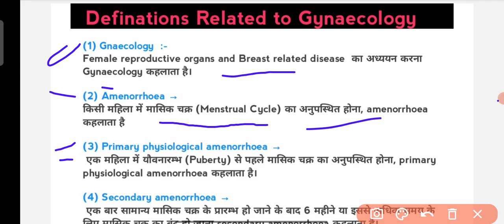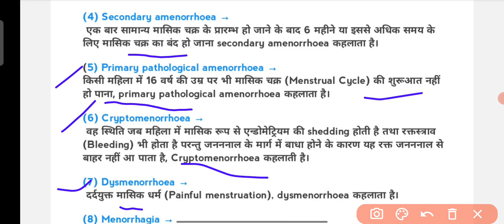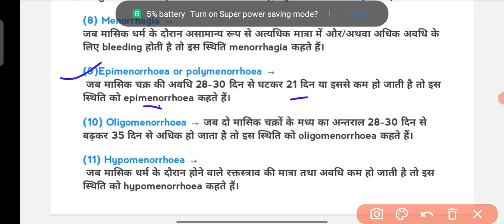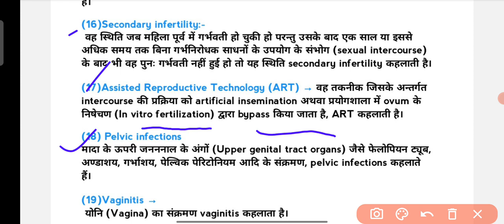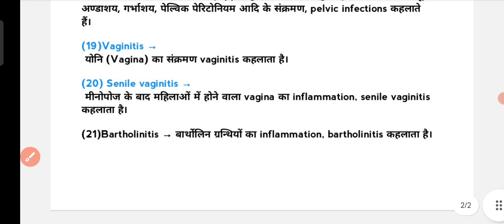Introduction of Gynecology and Gynecology related important definations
Gynecology related important definations
All defination